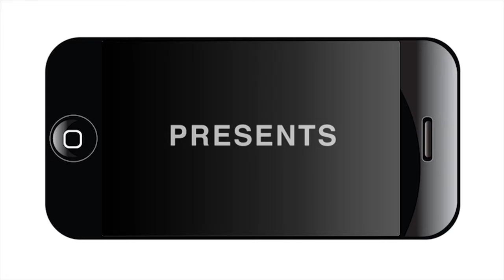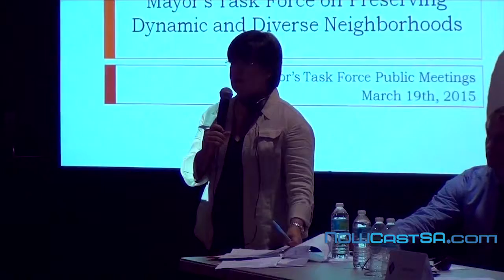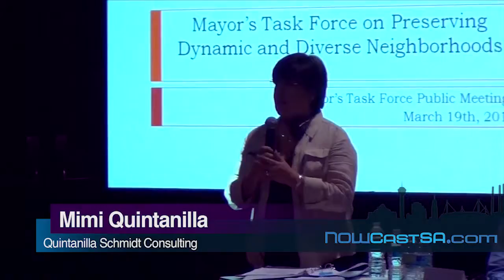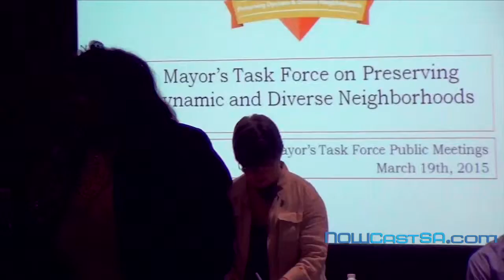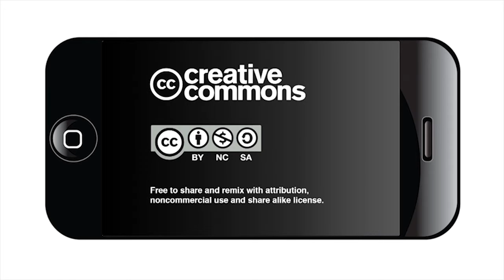Preserving Dynamic and Diverse Neighborhoods in San Antonio: Town Hall at Ella Austin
INTRODUCTION

On July 11, 2014 Mayor Julian Castro established the Mayor's Task Force on Preserving Dynamic and Diverse Neighborhoods. The task force, chaired by Mayor Ivy Taylor is responsible for identifying the best way to manage changes to our urban core in a manner that creates vibrant, diverse, and inclusive neighborhoods. The task force is charged with recommending a policy approach to obtain that goal.

MEMBERS

Mayor Ivy R. Taylor
Councilmember Robert C. Treviño, District 1
Councilmember Rebecca Viagran, District 3
Councilmember Rey Saldaña, District 4
Councilmember Shirley Gonzales, District 5
Former Councilmember María Berriozábal
David Adelman
Dr. Christine Drennon
Jackie L. Gorman, San Antonio for Growth on the Eastside
Nettie Hinton
Richard Milk, San Antonio Housing Authority
Rod Radle
Susan Sheeran